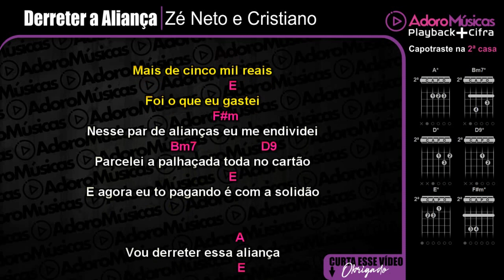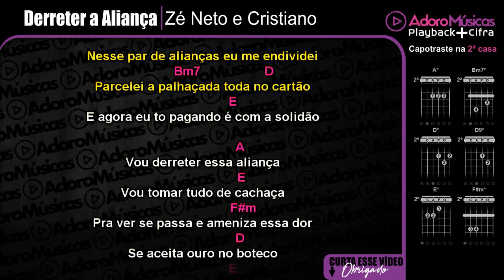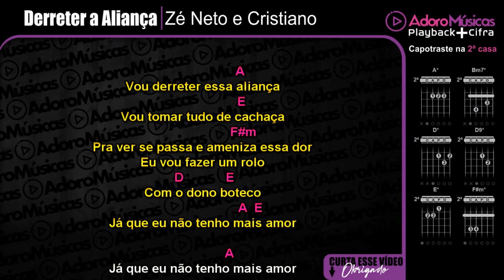Derreter a Aliança Zé Neto e Cristiano Playback + Cifra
Faça sua Assinatura Mensal, Anual ou Vitalícia em nossos Aplicativos Oficiais, Android, Windows e MacBook. e tenha acesso a nosso Playbacks Profissionais com Letras, Cifras e Opção de Mudança de tom, Baixe e Assine Faça Sua Assinatura Vitalícia Agora pelo Whatsapp 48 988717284 é tenha Acesso a Mais de 4Mil Playbacks Profissionais Com Cifras e Apps Exclusivos que Mostram a Cifra e tem opção de Alterar o Tom em Tempo Real(Acervo Mais Atualizado do Brasil) 4 mil playbacks, Lançamentos Semanais | Compre pelo whatsapp Link da Lista de Playbacks Tenha Acesso Online a esse e a + de 4 mil Playbacks e Atualizações Diárias por R$ 50,00 por mês,
Ajude o Canal dando uma Contribuição a partir de R$ 5,00 Obrigado Cante e toque no violão Derreter a Aliança Zé Neto e Cristiano Playback + Cifra